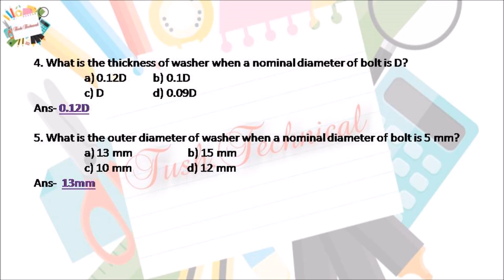Mechanical Fasteners-Washers+ Types+Uses+ Drawings+MCQ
This video educational purposes